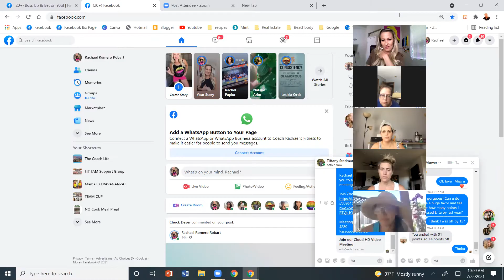Boom Squad Team Call 7/22/2021